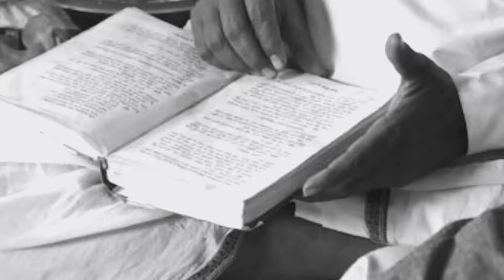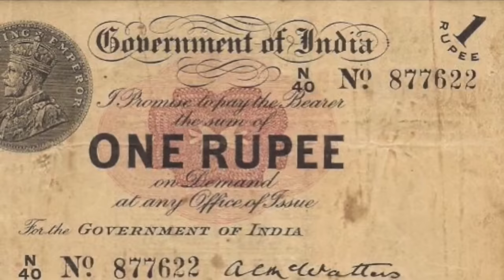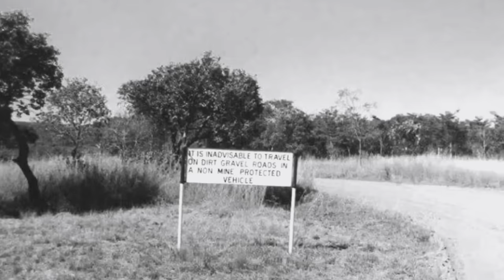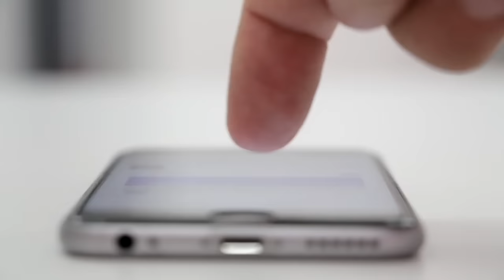आज से 120 साल पहले देश और दुनिया कैसी थी? (The World and India before 120 Year)